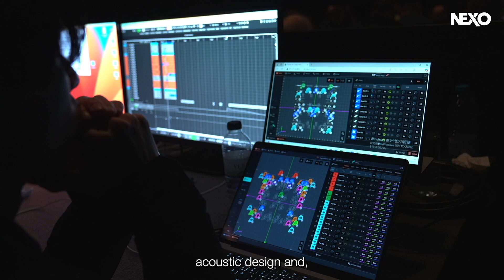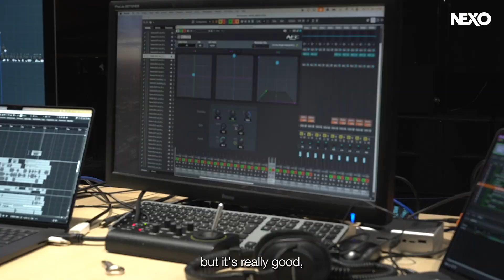Sound xR impresses the crowds at ISE immersive sound demo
With specially commissioned content from acclaimed British sound designer Sebastian Frost, NEXO, Steinberg and Yamaha came together at ISE in Barcelona to present Sound xR, the world's first seamless immersive sound solution from content creation to delivery. Here's how it happened.